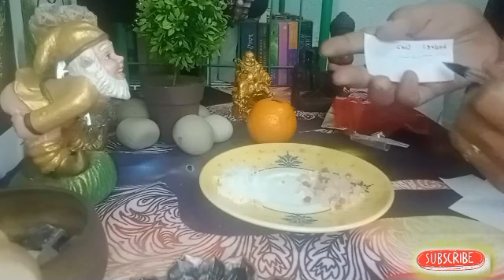Magsabit nito SA iyong Door upang maproteksyunan Ka SA mga negatibong Tao SA paligid